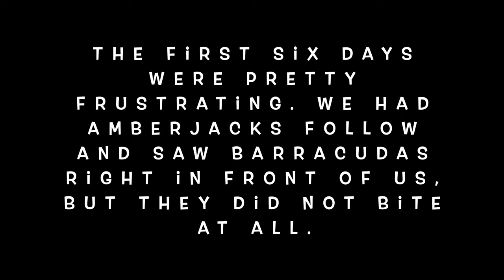TFC: The Adriatic Adventures Part 1 - The Amberjack -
Part 1 of our Adriatic Session:
Shore Jigging and  catching a strong Amberjack from the Rocks, with live strike!  Plus a Goat saved from being attacked by a jackal.